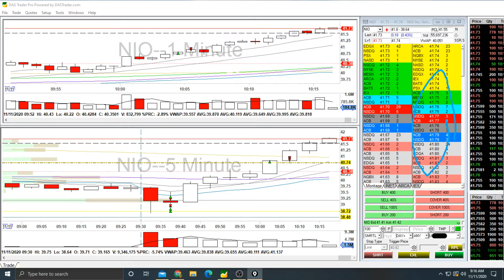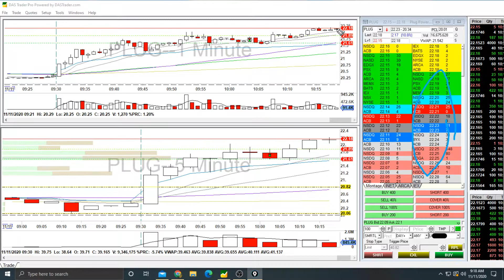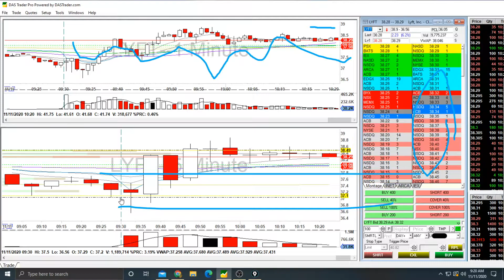Tough Day Day Trading Recap on $NIO $CCL $PLUG & $ACB | -105% DAILY MAX LOSS November 11, 2020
It was a tough day trading today.  Most of my watchlist range traded and was on SSR which caused me problems.  That said, I needed to be more patient and wait for my setups.  Most of my entries were several cents off my desired entry because of SSR.  I need to build a new hotkey to help me handle SSR trades going forward.  Additionally, I could have easily avoided it by focusing on NIO or PLUG which had nice long trends.